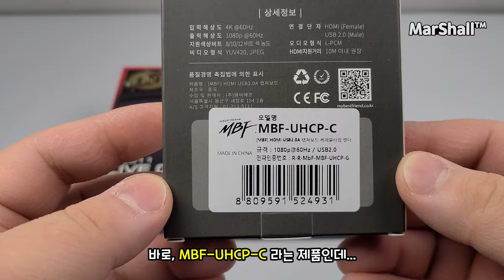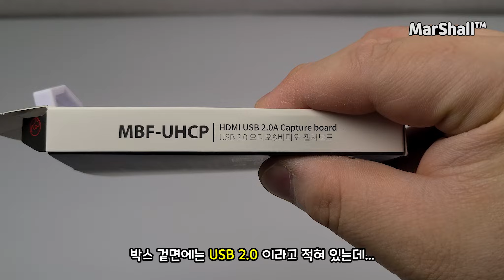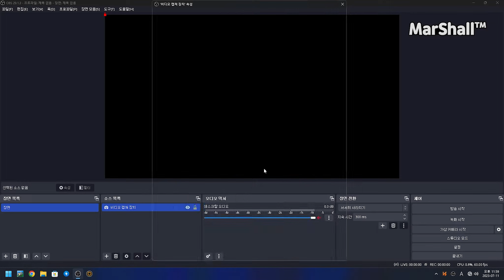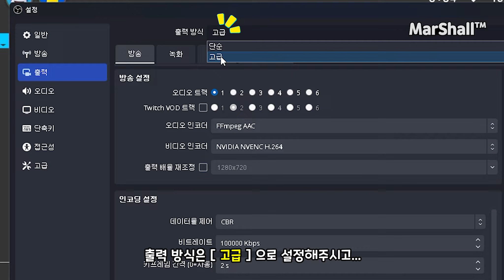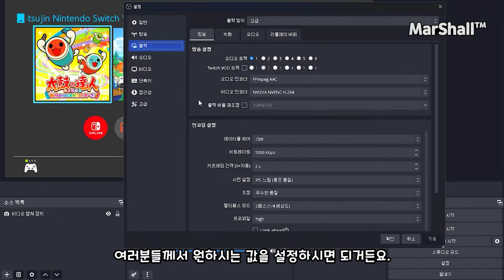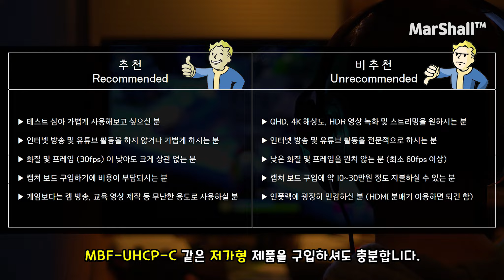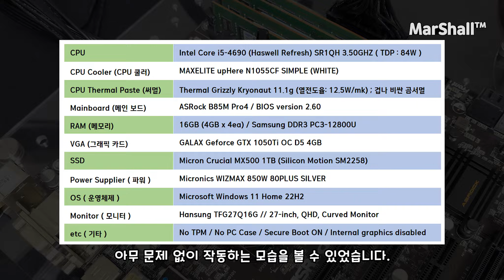만원짜리 저가형 캡쳐보드, 게임용으로 쓸만한가? (MBF-UHCP-C)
저가형 캡쳐보드인 MBF-UHCP-C를 구입하여 리뷰를 진행하였습니다. AVerMedia GC311, GC553과 비교 테스트를 진행함으로서, 어떤 제품이 제일 좋은지, 저가형 캡쳐보드로도 충분히 쓸만한지 확인해봤습니다. 1080p@60Hz라고 적혀 있는데, 정말 60 FPS를 지원하는지 확인해봤습니다.

00:00 영상 시작
00:50 언박싱, PC 연결
01:44 OBS Studio 설치
02:08 OBS 기본 세팅
03:35 방송 및 녹화 세팅
04:37 인풋랙 테스트
05:02 1080p60 설정 방법
05:21 60 프레임 맞나?
05:55 720p 해상도
06:23 화질 비교
07:21 열화상 카메라
07:43 영상 마무리